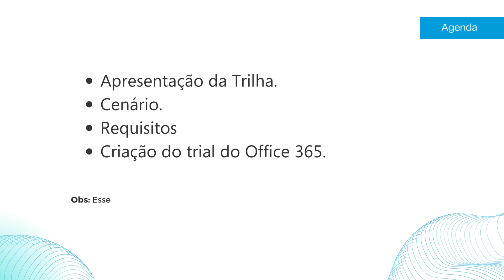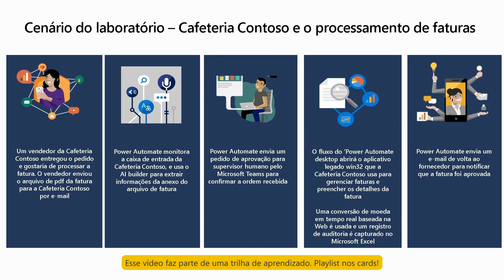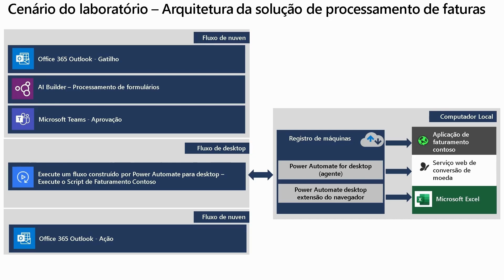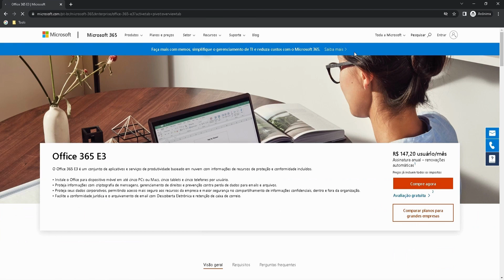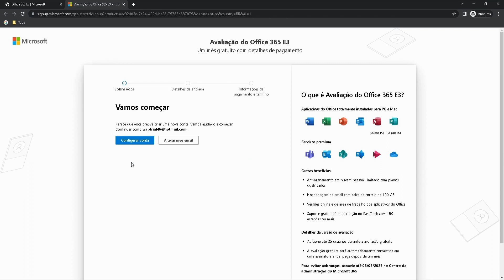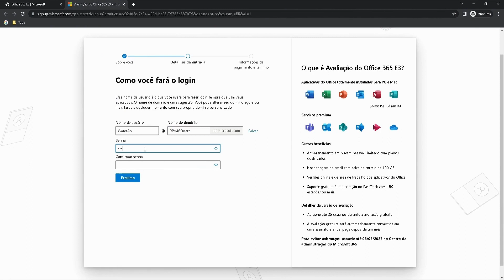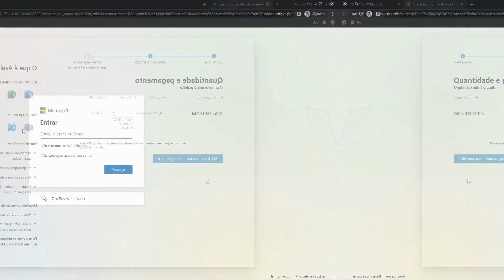Introdução da Playlist de Power Automate! | Aula 1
Neste primeiro vídeo, apresentaremos a nossa playlist e o que você pode esperar de cada vídeo.
Acompanhe-nos enquanto exploramos as possibilidades do Power Automate e transformamos seus processos de trabalho em soluções automatizadas.
Vamos lá?